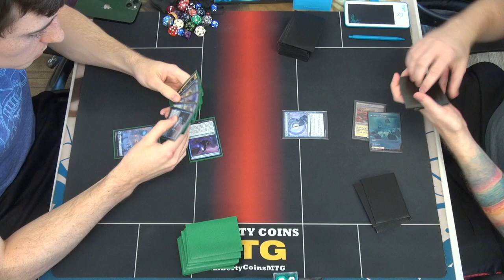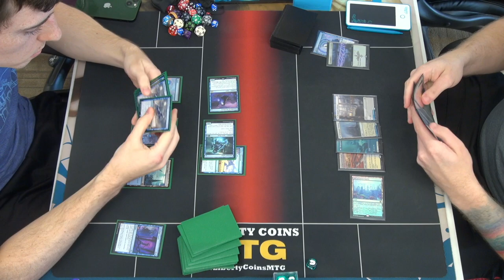Azorius Spirits 🔵⚪ vs Lotus Field 🔵⚪ 07-29-23 | Round 4 | Pioneer DreamHack RCQ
Competitive REL
Format: Pioneer

Open Discord.